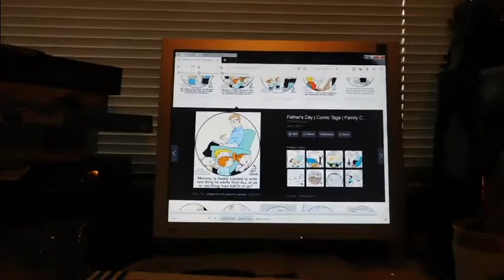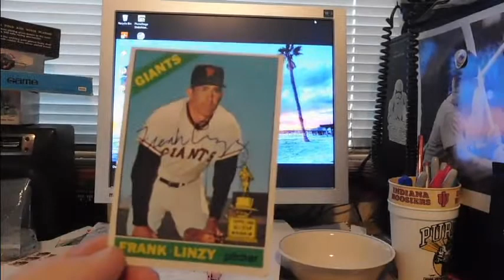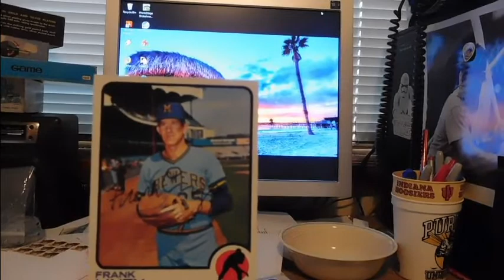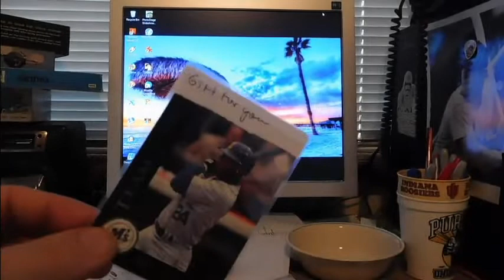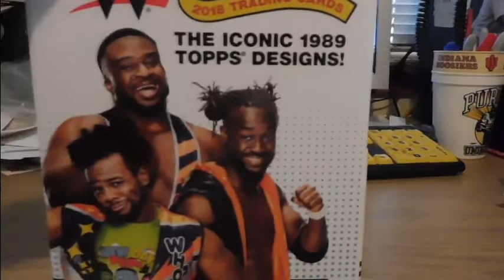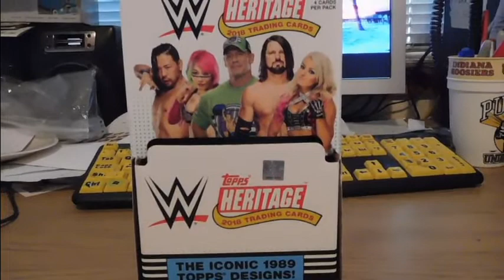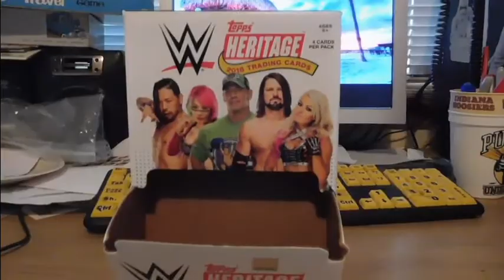1 TTM and Topps Heritage WWE Box!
Finally, some good stuff.